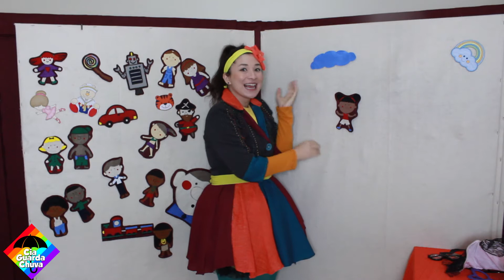Ruth de Souza, a menininha que tinha um grande sonho.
A menininha Ruth tinha um sonho, lutou e realizou. A Cia Guarda Chuva conta a história da menininha que se tornou a primeira atriz negra a protagonizar uma novela no Brasil.

Assista nossos vídeos para introduzir o estudo  da História do Brasil.